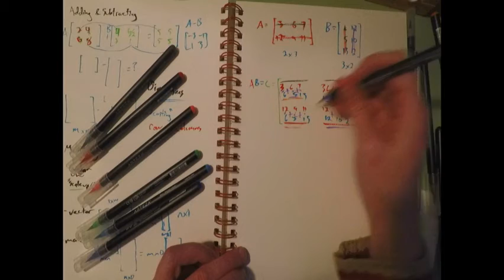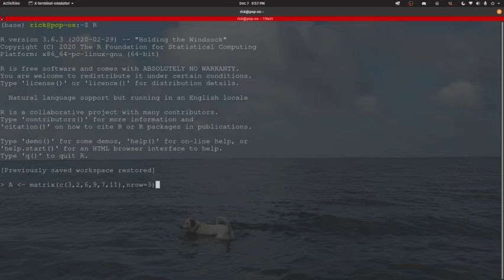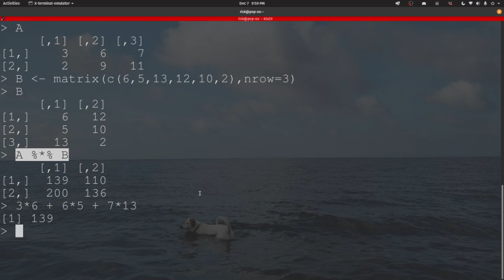Multiplying two matrices, example